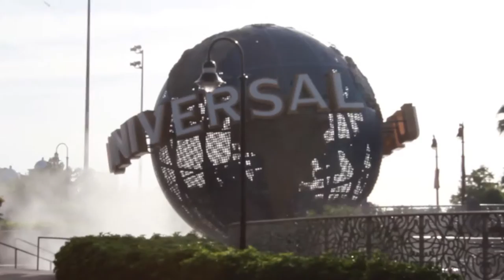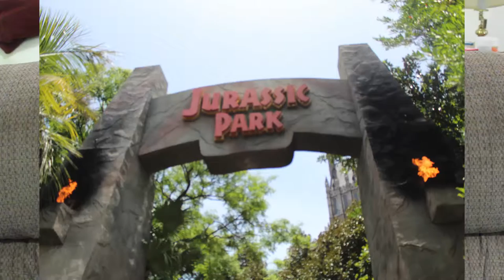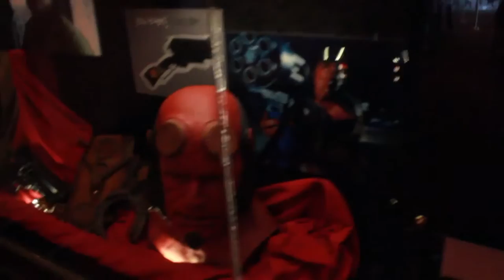Universal/Florida Vacation Part 1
This is a summary of my family vacation in Florida.  Part 2 will be mainly fangirling over a certain aspect of Universal.  Please leave me advice or helpful criticisms in the comments below!  KTHNKSBAI^_^